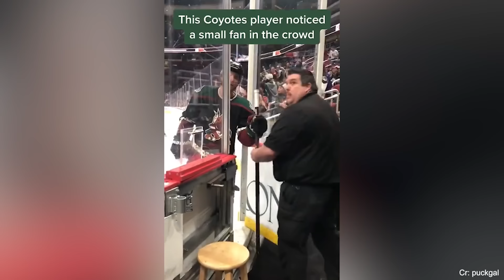Random Acts of Kindness Faith in Humanity Restored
Never underestimate the power of kindness. Today's video will show you how an act of good deed could make someone's day or even change people's world!

50 Incredible Moments Caught on CCTV Camera